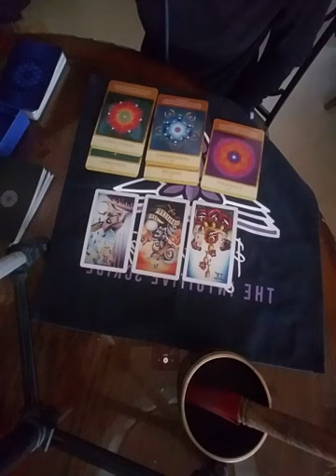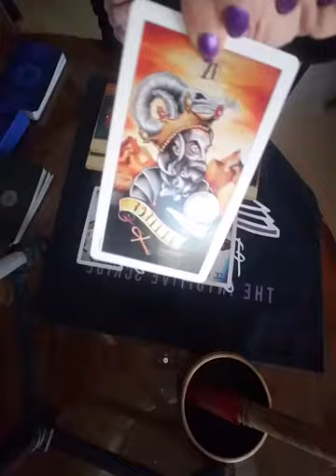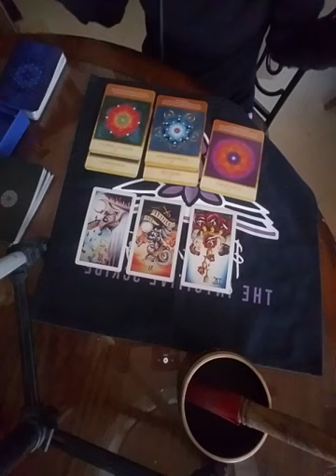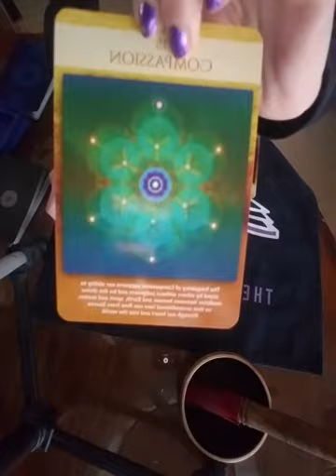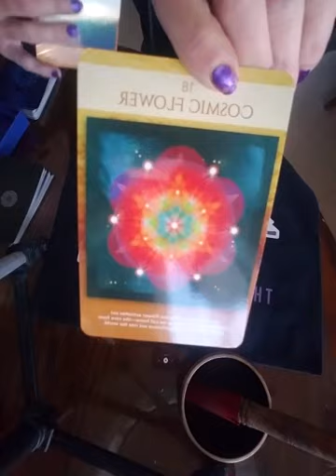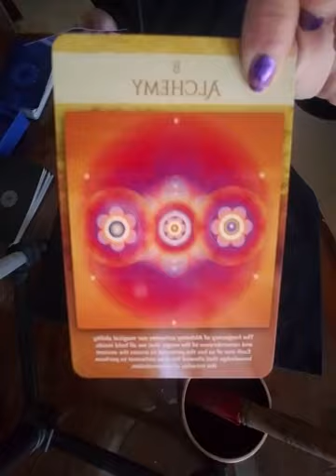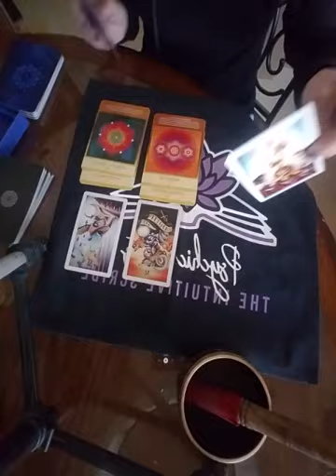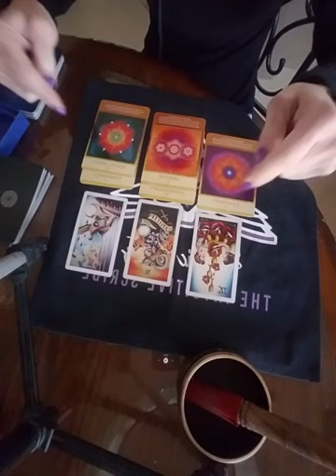COLLECTIVE ENERGY FORECAST FOR TUES MARCH 19!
Good morning beautiful souls! For those of you been overthinking, well the cosmos is coming in to tell you to take a break time to reboot! For those of us chugging forward with that beautiful manifestation energy as we step into her soul purposes and start manifesting as we have been in the physical plane we're going to see more of that all week but especially today! And in love remember to have fun, it doesn't and shouldn't always be serious! Time grab your inner child and let them out to play!
I'm running a $5 holla special for 1 Area readings! This energy  over the weekend might send you out into a tailspin especially with the Mercury retrograde going on . So I'm offering this $5 special  open to everybody  to look into a certain situation whether it's love, career, family, or for you personally. You will get a link to a privately recorded video just for you.

❤As always thank you for your support for your lights, shares, and subscriptions! It really motivates me and keeps me going! Sending you lots of love and light! Catz

* on a side note I want to thank everyone who creates the links to the timestamps below. Whoever wants to take on that responsibility for me every time I upload a video, will be given free readings for the duration that they do that for me in appreciation of your kindness for helping me out!